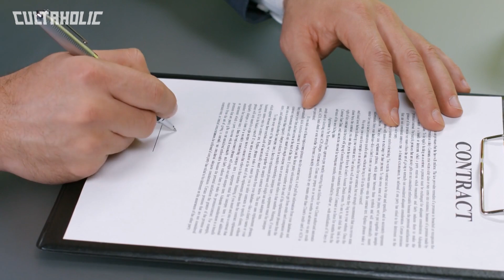10 Things You Didn't Know About Eddie Guerrero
November 13th, 2020 is the fifteenth anniversary of the tragic passing of Eddie Guerrero. In this list, we examine 10 Things You Didn't Know About Latino Heat.